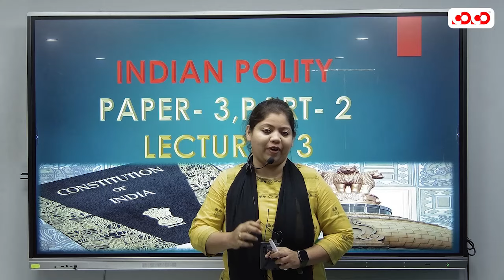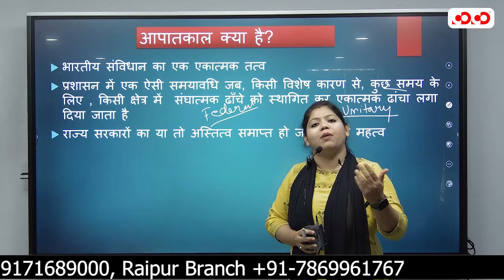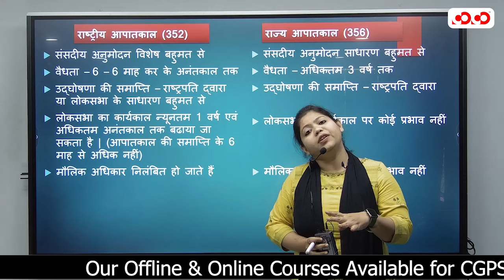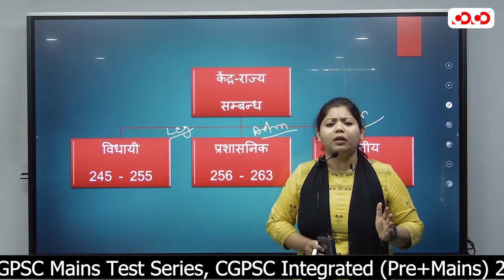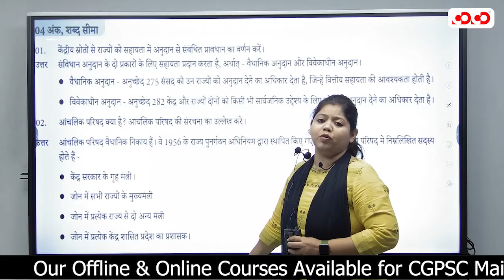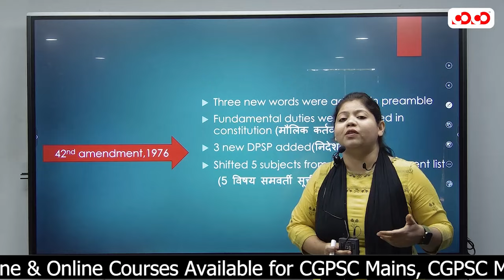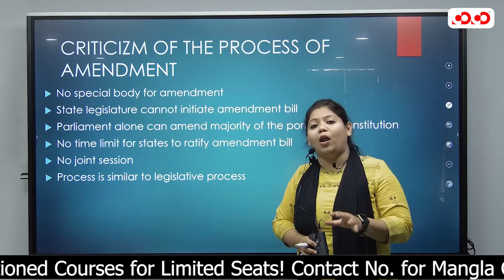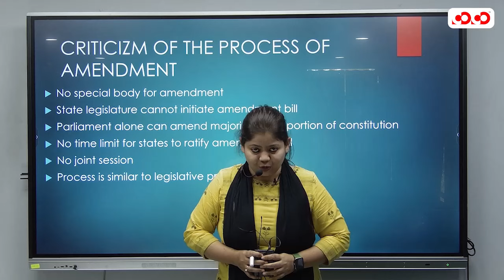Indian Polity I Lect-3 | Nikahat Mam | मुख्य परीक्षा संग्राम सीरीज 2023-24 | CoCo